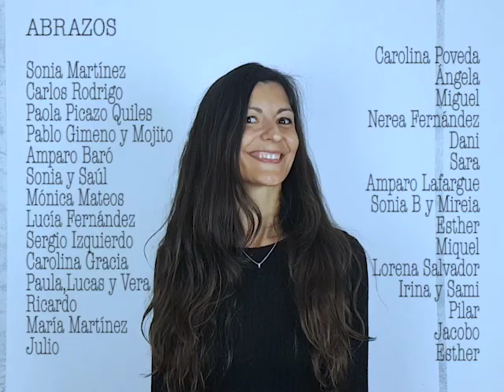Abrazos de Sonia Martínez ft. Carlos Rodrigo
Una canción que nació después de tener ese sentimiento de querer abrazar a una persona y sentir que había una barrera imaginaria entre los dos. Gracias a todas las personas que han colaborado para hacer este vídeo tan bonito.

El impulso es acercarme hasta ti
me alegro tanto de verte mi cuerpo quiere expresarlo.
Algo tan cotidiano aumenta su valor
cuando la prohibición me impide dar el paso.

Y ahí me hago consciente
de la importancia del contacto para vivir.
Y ahí, en mi bolsillo te guardaré para cuando te vuelva a ver
todo lo que no te di.

Y ahora que hemos tenido la oportunidad
de ver lo que se siente

al querer abrazar y no poder

tenemos en nuestras manos cuentas pendientes
para cuando el aire de nuevo se pueda volver a beber.

No hay tocar virtual que pueda alcanzar
el calor que recibe mi cuerpo en un abrazo de verdad
quiero disolver la pantalla que hay
a más de un metro de distancia casi no te puedo ver.

Y ahí los sentimientos me hablan a solas
sobre las ganas de compartir

Y ahí en mi bolsillo te guardaré
para cuando te vuelva a ver el abrazo que no te di

Te guardo todos los abrazos para después.